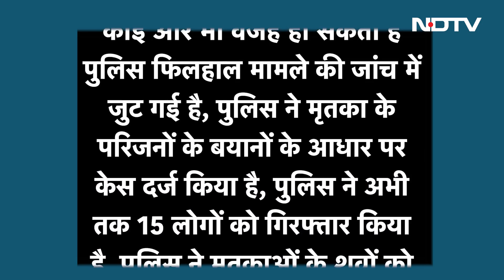West Bengal: Black Magic के शक में 2 महिलाओं की हत्या, पड़ोसियों ने पेड़ से बांधकर लाठी से की पिटाई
West Bengal News: पश्चिम बंगाल में अधेड़ उम्र की दो महिलाओं की पीट-पीटकर हत्या कर दी गई. बताया जा रहा है कि पड़ोसियों ने जादू-टोना के शक में इस वारदात को अंजाम दिया.